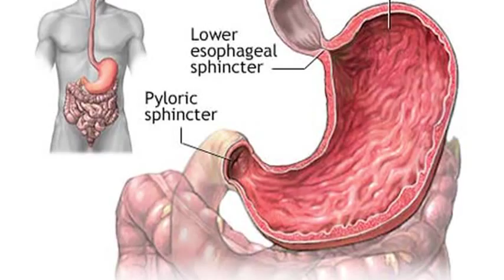Chemotherapy Cancer Treatments & Side Effects : Long-Term Side Effects From Chemotherapy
The long-term side effects from chemotherapy cancer treatments can include a suppressed immune system, weight loss, hair loss and increased risk of developing other cancers. Find out how many chemotherapy side effects will go away with time with insight from a doctor in this free video on chemotherapy and cancer treatments.

Bio: Dr. David Cathcart has been an occupational medicine physician at Heartland Regional Medical Center in St. Joseph, Mo. for more than 20 years.